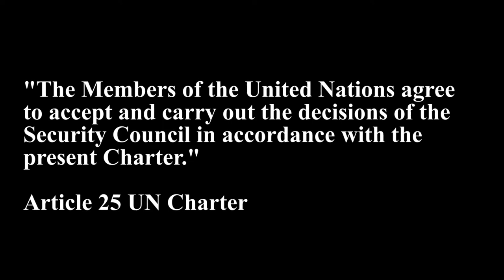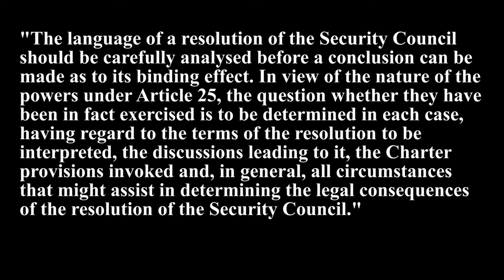95 Legal effects of Security Council Resolutions (I)